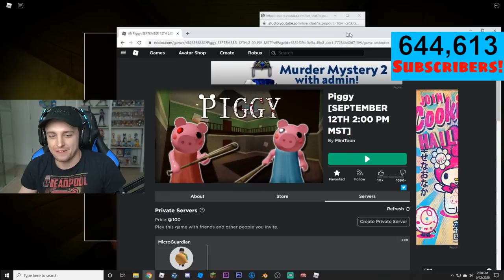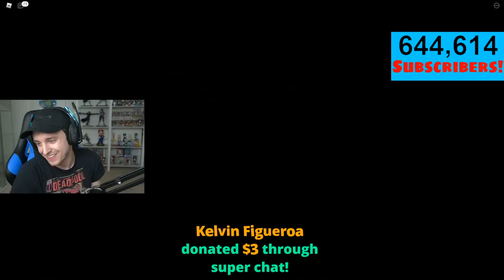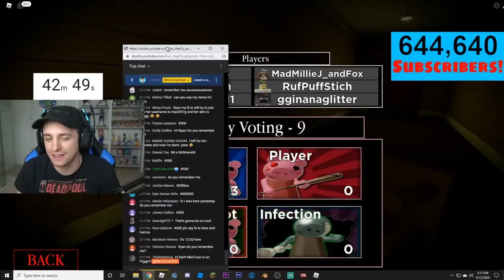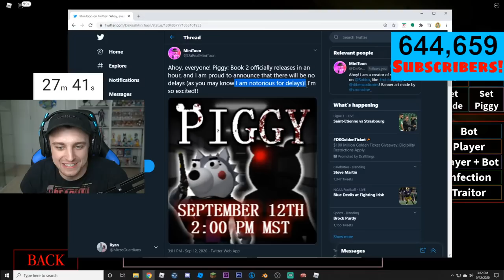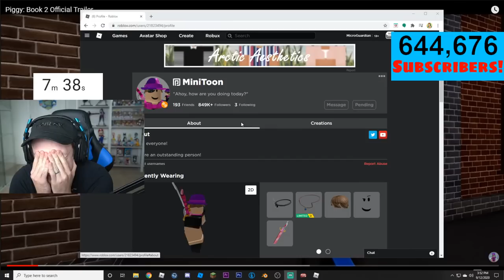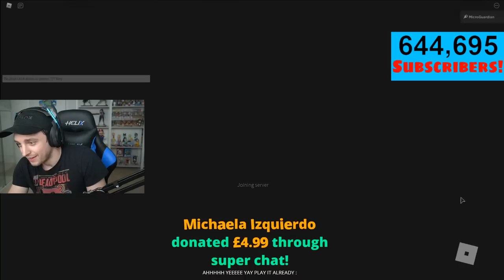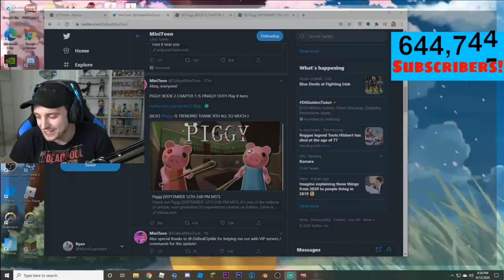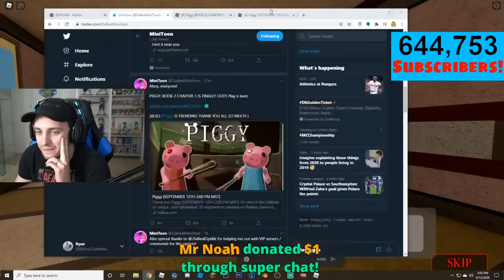It's HERE! Roblox PIGGY Book 2 Chapter 1...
It is finally here! Piggy Book 2 is HERE! Let's continue this saga...

★ USE STAR CODE: MICRO When Buying Robux! (I earn a percentage of the money when you do)

FOLLOW on Social Media!